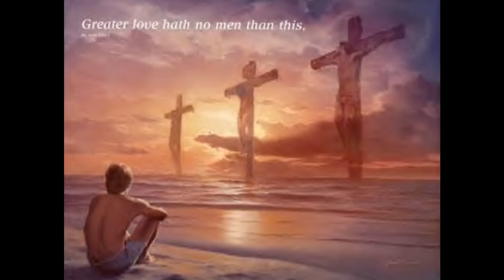matt maher-flesh and bone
Artist:Matt Maher
Song:Flesh and Bone
Album:Alive Again